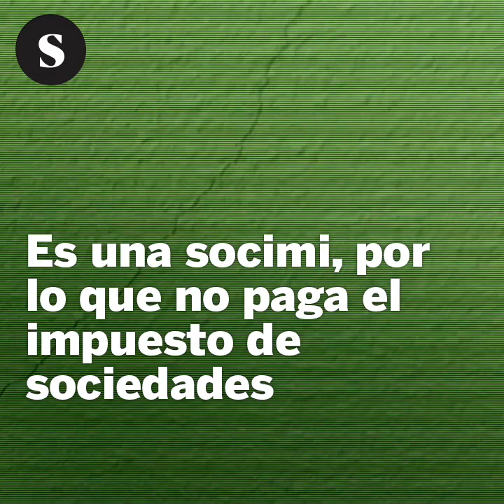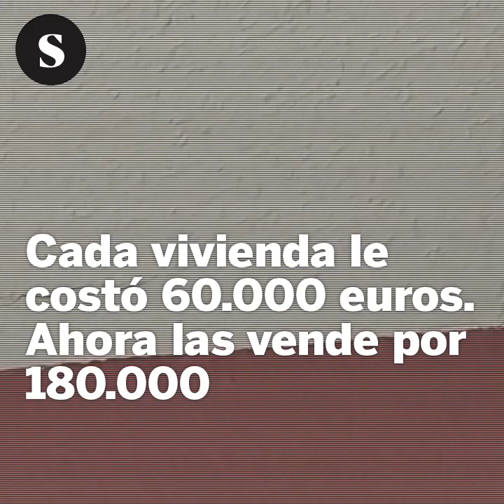Así deja Fidere los bloques de vivienda que compra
Grietas, ladrillos caídos de la fachada, maleza, bancos astillados…
Son algunos de los desperfectos que denuncian los vecinos de Las Mil Viviendas de Tres Cantos.
Afirman que Fidere, el propietario, no hace nada, a pesar de que cobra 53 euros al mes de comunidad por cada una de las mil viviendas.
Fidere es la filial en España del fondo de inversión estadounidense Blackstone. Es una socimi, por lo que no paga el impuesto de sociedades.